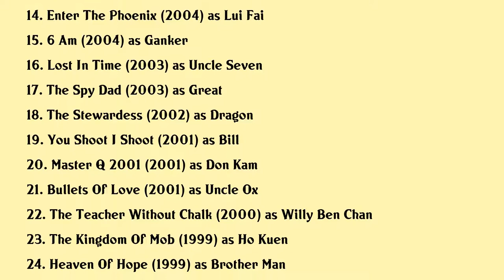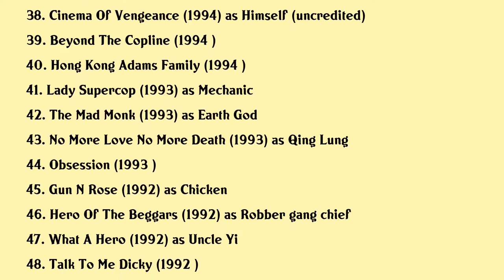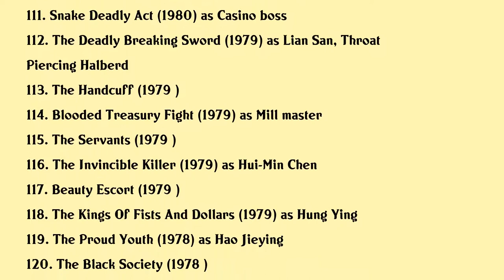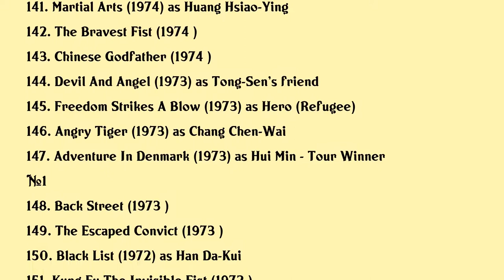Michael Chan Movies list Michael Chan| Filmography of Michael Chan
Michael Chan Full Movies List Filmography of Michael Chan

Latest movies of Michael Chan are:

1. Raptors Kill Order
2. The Way Of The Bug
3. Chasing The Dragon
4. Nowhere To Hide
5. The Bodyguard
6. Gangster Payday
7. Lives In Flames
8. Triad
9. Gallants
10. Bad Blood
11. Run Papa Run
12. A Chinese Tall Story
13. Yellow Dragon
14. Enter The Phoenix
15. 6 Am
16. Lost In Time
17. The Spy Dad
18. The Stewardess
19. You Shoot I Shoot
20. Master Q 2001

Complete list of movies acted by Michael Chan are in this video.

Please Comment down your favorite movie of Michael Chan